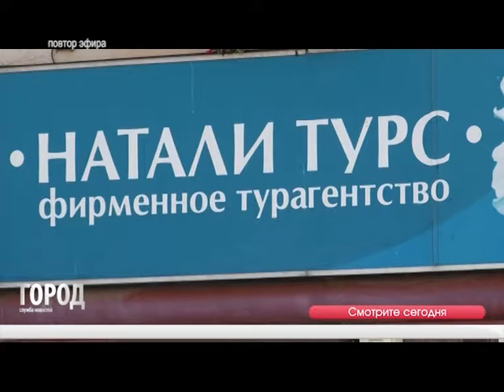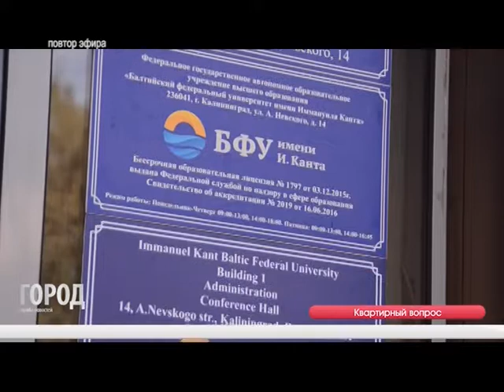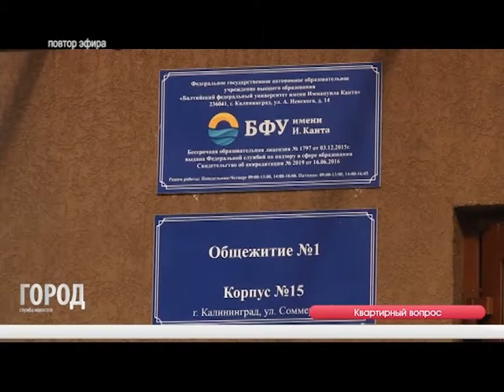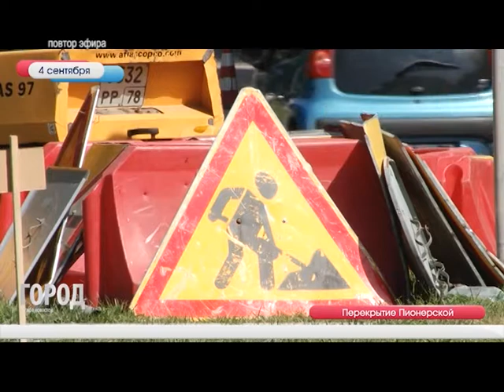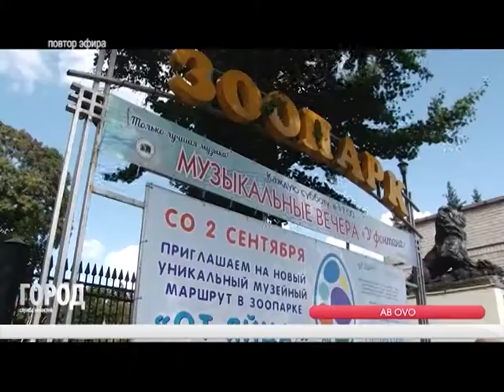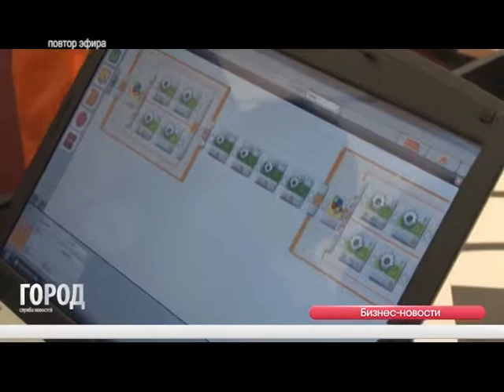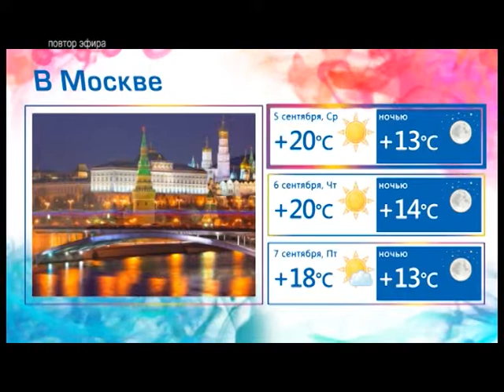Служба Новостей ГОРОД 04 09 2018